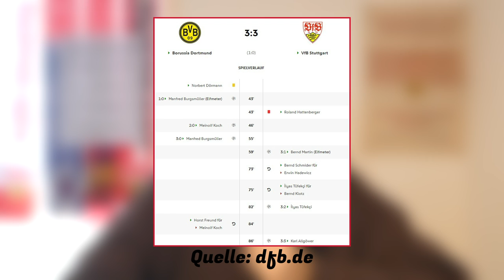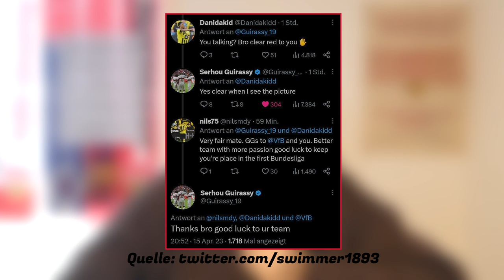VfB Stuttgart 3:3 Borussia Dortmund 🤯 Es geht doch! Entscheidende Wochen ⚪🔴 Stichpunkte | Bundesliga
⚪ Hier geht's zu meinem NordVPN-Deal 🔴
Quellen:
0:00 Intro
0:12 Verrückte Parallelen
0:48 Es geht ja doch!
3:09 King Guirassy
4:26 VAR abschaffen
7:19 Entscheidende Wochen
9:03 Outro